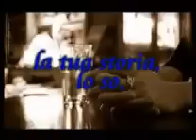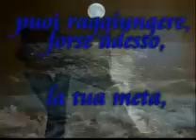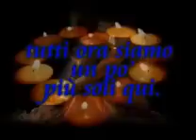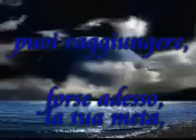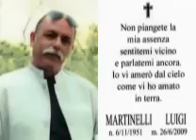Dedicato a Luigi Martinelli by Giuseppe Manfredonia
File video condiviso di mapegeca.